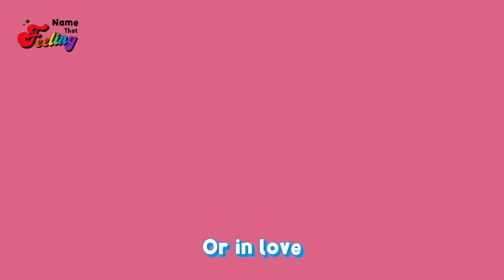감정에 대해 배워봐요ㅣ감정교육ㅣFrustrated